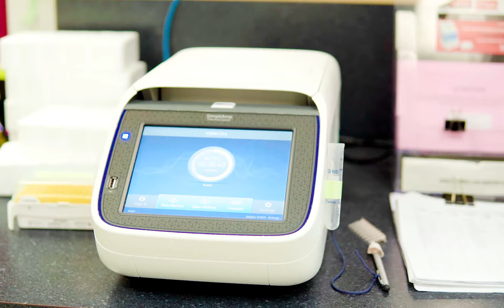Open for Business Awards - Best Large Community Finalists